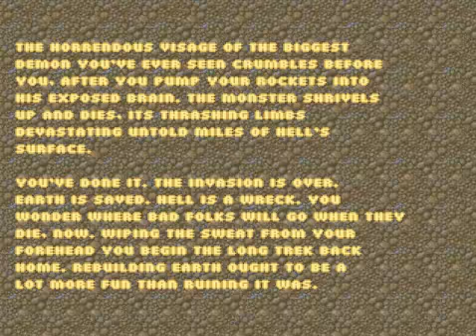Wolfenstein 3D The Original Missions: Episode 3 Floor 3-10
This is Episode 3 Floor 3-10 of Wolfenstein 3D The Original Missions. This is the secret level of Episode 3. Played through ZDoom on the I Am Death Incarnate difficulty. This will be done from a pistol start, getting 100% kills and secrets where possible. Sometimes there are enemies stuck in areas inaccessible without IDCLIP, so I'll be going for all the kills I can legitimately get without kills.